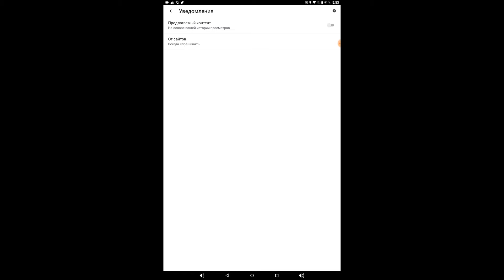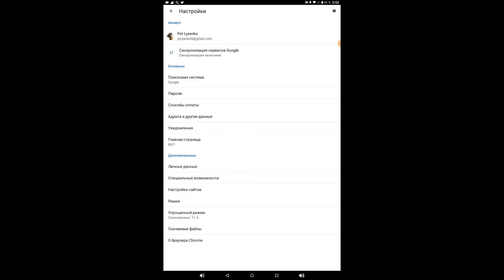Как отключить уведомления в гугл хром на телефоне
Данное видео научит вас отключать оповещения Google Chrome, которые он отображает на вашем экране. Чтобы выполнить поставленную задачу, вам потребуется телефон андроид.